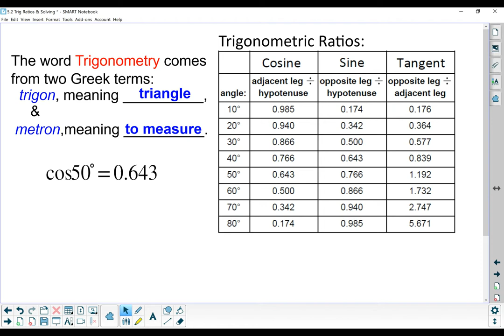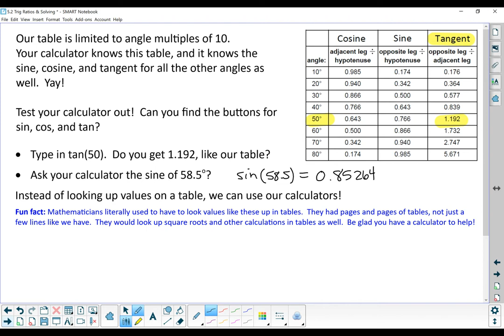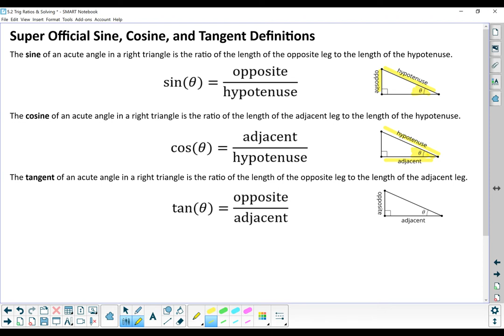Math 2: 5.2 Trig Ratios & Solving for Lengths